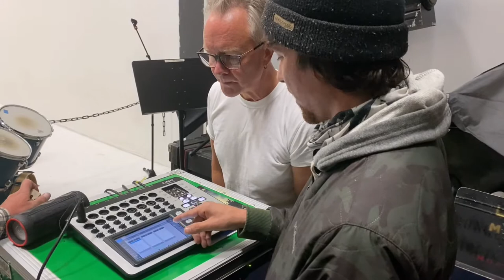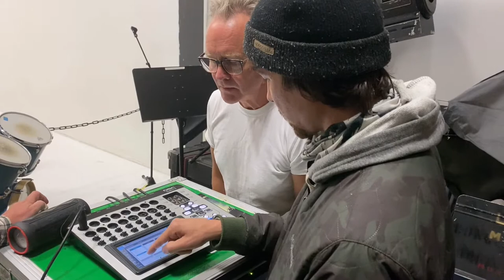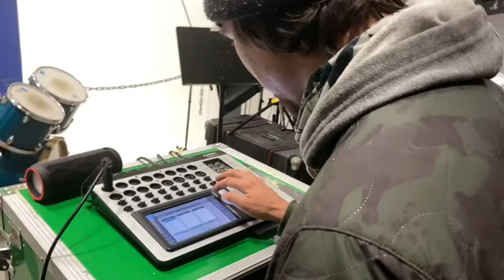Running Through the QSC PA System with Band Share Members Flipp in Band Share C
Perry runs through the setup for the new QSC PA System in Band Share C with Local Minneapolis legends Flipp.